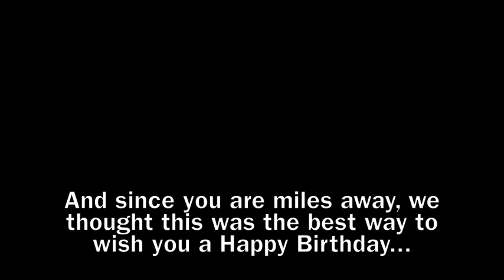Happy Birthday Christine:)